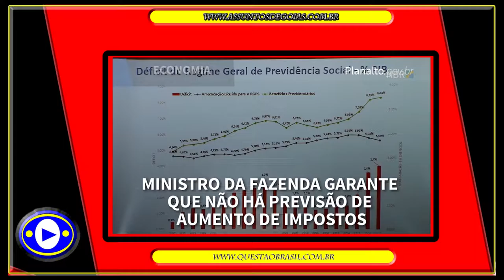30 dias de governo Michel Temer Questão Brasil